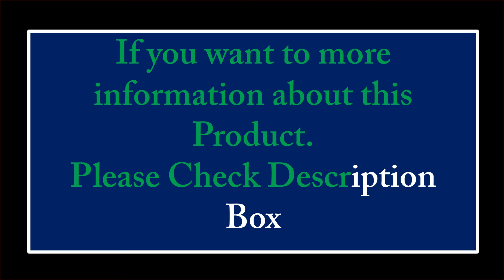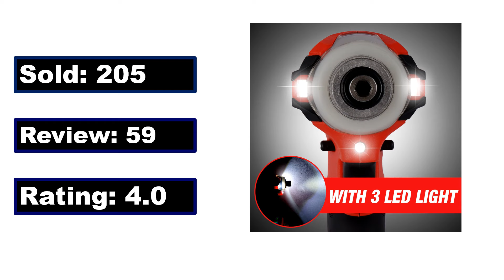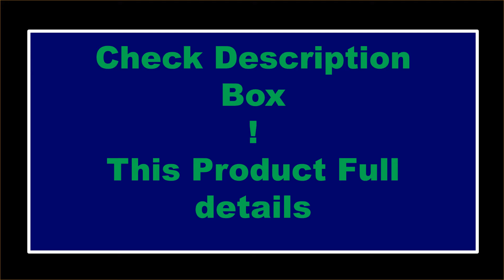TOP 5 Best Cordless Impact Wrenches Review 2024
1. Greenworks 24V Brushless 1/2" Cordless Impact Wrench (3 Speed / 300 Ft.-lbs. / LED Light), 2.0Ah Battery and Charger Included

2. ONEVAN 21V Brushless Electric Impact Wrench 1200 N.m DTW500 Cordless Wrench Electric Screwdriver Power Tool For Makita Battery

3. Milwaukee Brushless Cordless Electric Wrench Machines Repair Screwdriver Impact Drill Rechargable 18V Battery 4 Speed Power Tool

4. Dewalt DCF922 Cordless Brushless Impact Wrench 20V Lithium Battery 1/2" 2800 RPM 205NM Torque Variable Speed Electric Wrench

5. Makita DTW285 520N.M Impact Electric Wrench Brushless Wrench Cordless Tool Power Tools Rechargeable For Makita 18V Battery 2024